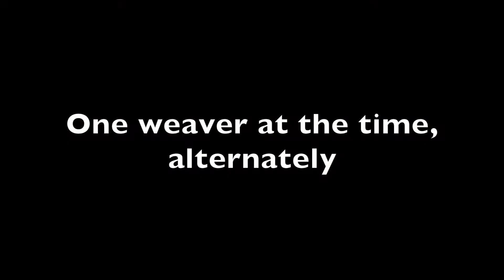Basket Weaving Workshop: Twining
This cross stitch can be used both for making the base and the wall. You can use 2 to 5 weavers. And it’s easy to play with colours!

Basket Handmade in Canada 🇨🇦
Basket Weaving Workshop available 🧺